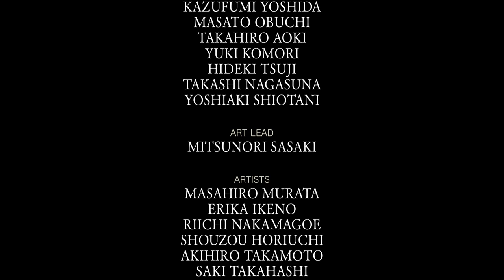Resident Evil HD Remaster | THANK YOU FOR PLAYING